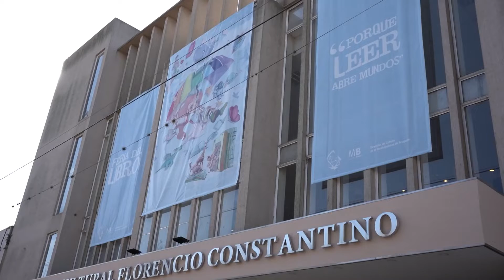Feria del Libro Bragado| Dia 3